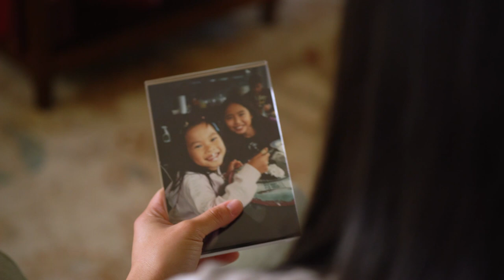A GIANT SECRET Short Film Fundraiser 2024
We are making a fantasy short film this summer for both children and adults about the subject of adoption, told through the eyes of a human girl raised by troll parents. Please follow us on this journey - we could use your support and interest in bringing this important story to the big screen!